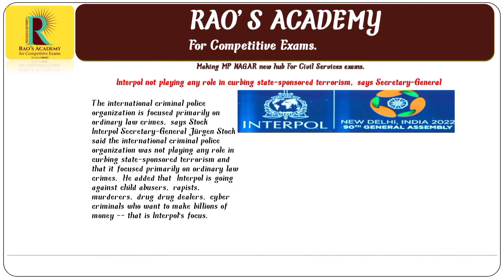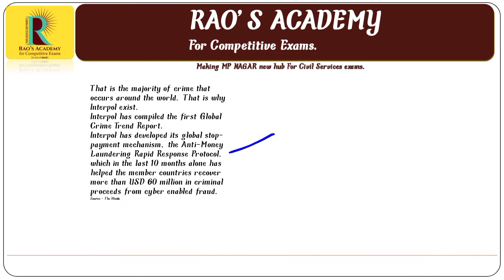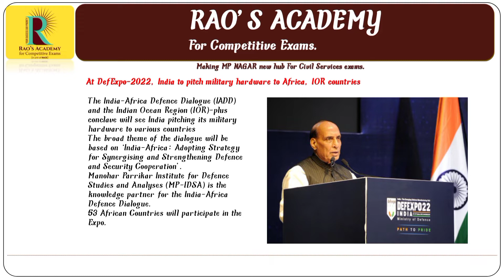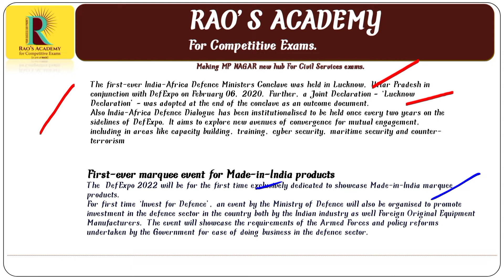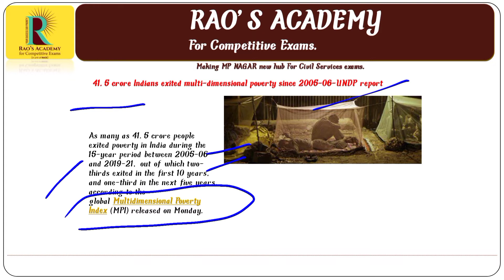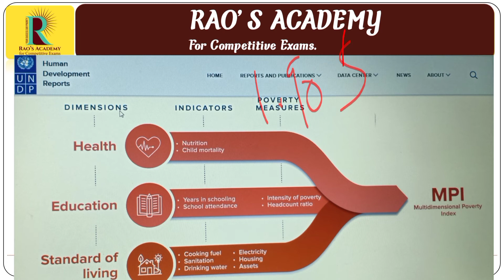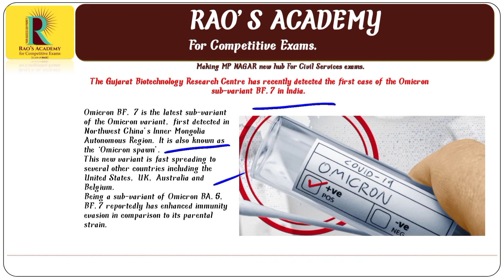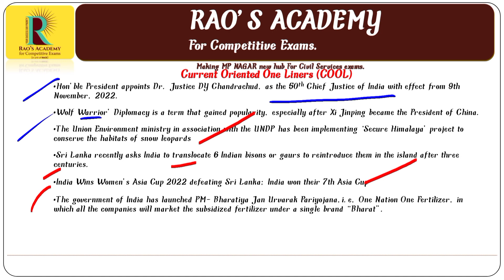Daily News Review | 18th October 2022 | Current Affairs | Rao's Academy Bhopal | DNR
In this lecture, we discuss the important news articles for 18th October 2022 that are relevant for the UPSC Civil Services Examination. The aspirants are advised to watch the entire video lecture for a better understanding of Current Affairs articles by our Daily News Review.

Rao's Academy for competitive exam provides you the best platform for preparation of Civil Services.
Watch this video from the house of Rao's Academy covering the inside-out concepts of UPSC & MPPSC syllabus.

For more updates go to our Current Affairs link -

We at Rao's Academy will make your concepts clear and structure your brains to take up any questions relating to daily current affairs topics.

Open! ✅ Hurry Now!!

for more updates.

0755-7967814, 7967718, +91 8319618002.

You can get in touch with our institute at :
R-26, Zone-II, Opp. Railway Track, M.P. Nagar, Bhopal